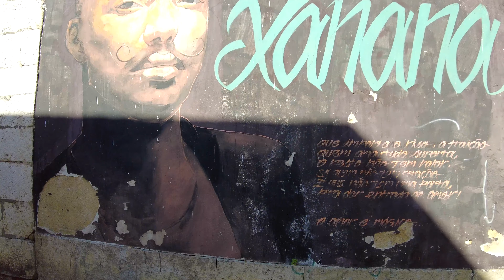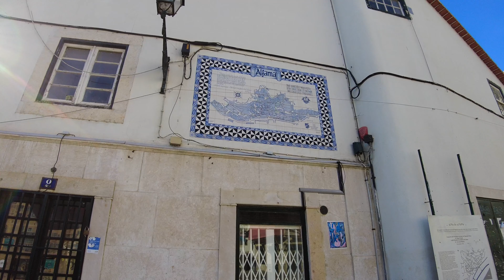Alfama Lisbon Walking tour 2022 - LISBOA Portugal 4K Ultra HD 3D Audio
Enjoy this Alfama Walking Tour. Alfama is one of Lisbon must see and one of the most touristic areas, due to its historic background, narrow alleys and endless picturesque stairways paved in Portuguese traditional tiles. In this 2022 extensive walking tour, you'll get to know a rarely seen Alfama: no tourists around, due to the pandemic and the Omicron variant. It's definitely a different ambience: practically empty streets and few people around; nonetheless, Alfama's beauty shines throughout this walking tour. Explore its tradicional streets and alleys, and be marvelled by stunning view points overlooking the Tejo river. We start this walking tour in the district of Graça, pass by the impressive church of São Vicente de Fora, the National Pantheon (Panteão Nacional) and then enter Alfama, a traditional Lisbon district known for its charming and numerous stairways, its restaurants where fado is performed, and also for the sardines that are grilled in its streets every Summer. Enjoy!
Fully shot in 4k, at 60fps, and recorded in 3D Audio - use your headphones 🎧  to fully enjoy it.

Recorded - Friday, 14th January 2022, around 12pm
Temperature - 15ºC/59ºF

ROUTE TIMESTAMPS
00:00 Igreja de São Vicente de Fora
03:30 Campo de Santa Clara / Feira da Ladra
07:20 Jardim Botto Machado
12:48 Panteão Nacional - Back
13:55 Panteão Nacional - Front
19:10 Calçada do Cascão
20:10 Rua dos Remédios
22:20 Escadinhas do Arco da Dona Rosa
23:05 Beco dos Paus
24:40 Beco do Outeirinho da Amendoeira
25:20 Rua do Vigário
26:30 Beco do Vigário
27:00 Rua de Santo Estêvão
29:08 Igreja de Santo Estêvão - Church of St. Estêvão
29:50 Miradouro de Santo Estêvão - View Point 1
31:40 Escadinhas de Santo Estêvão
33:47 Beco do Carneiro
35:00 Rua da Regueira
35:52 Beco do Espírito Santo
36:23 Largo do Chafariz de Dentro
37:40 Museu do Fado / Fado Museum
38:55 Rua de São Pedro
39:40 Travessa de São Miguel
40:50 Rua de São Miguel
41:12 Largo de São Miguel
41:37 Igreja de São Miguel / St Miguel Church
42:05 Rua de São Miguel
42:39 Rua da Galé
43:24 Pátio da Cruz
45:00 Escadinhas de São Miguel
46:53 Largo da Cantina Escolar
47:27 Beco da Corvinha
49:04 Rua Norberto de Araújo
51:12 Largo das Portas do Sol
52:00 Largo, Igreja  e Miradouro de Santa Luzia - View Point 2
56:10 Largo das Portas do Sol
58:11 Miradouro das Portas do Sol - View Point 3

GEAR USED
Camera: DJI Pocket 2 with Wide Lens
Microphone: Sennheiser Ambeo Smart Headset
Computer: iMac 24'' Apple M1, 16Gb RAM - 2021
Now it's the time we put in some keywords such as POV, Alfama Lisbon, Alfama Lisboa, Festas de Lisboa 2022, virtual tour or the best virtual tours,  that are part of the description of this video. This relaxing trail video is perfect for treadmill, but also perfect for relaxation and sleep. In fact, if you're on a treadmill, you may enjoy a relaxing feeling at the same time, although it's not desirable that a treadmill trail video can cause a deep sleep state by listening to the ASMR audio. The footsteps, in asmr, will be around you in 360 degrees, creating a very deep immersive experience. It's pure ASMR 3D audio, and the video is in 4K and filmed at 60fps, or 60 frames per second. The relaxing walking pace makes this treadmill video a relaxing experience, almost like a meditation. A good virtual treadmill walk is great for virtual walking exercise.